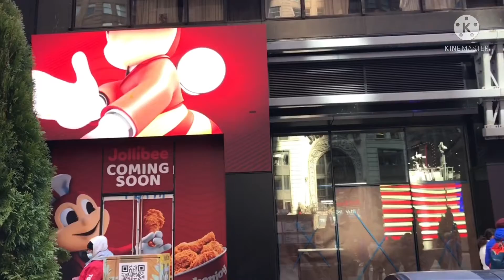NAPAN DIAY ILI NI APONG KUALANG( NAKITA NA NI KINGKONG)